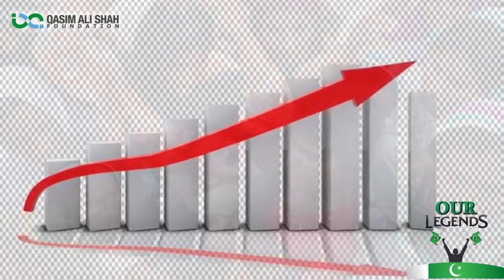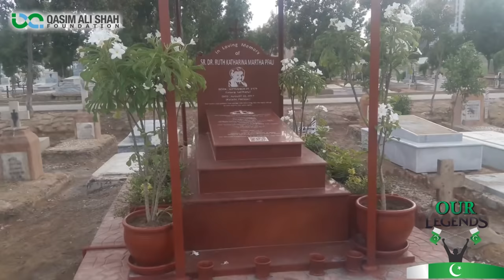Doctor Ruth Katherina Pfau - Tribute to OUR Legends by Qasim Ali Shah Foundation - 14 August 2021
Qasim Ali Shah Foundation planned to pay tribute Pakistani Heroes and Legends, So this month of August we'll share the life story of Pakistani Legends.

Doctor Ruth Katherina Martha Pfau was a German–Pakistani Catholic nun of the Society of the Daughters of the Heart of Mary, and a physician. She moved from Germany to Pakistan in 1961 and devoted more than 55 years of her life to fighting leprosy in Pakistan.DR Pfau was honored with the Hilal-i-Pakistan, Hilal-i-Imtiaz, Nishan-i-Quaid-i-Azam, and the Sitara-i-Quaid-i-Azam award by Pakistani Government.